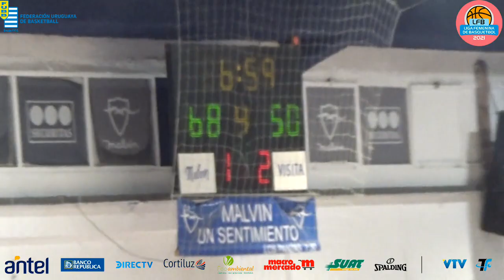Fecha 8 Copa de Oro: Malvin 78 vs 69 Aguada